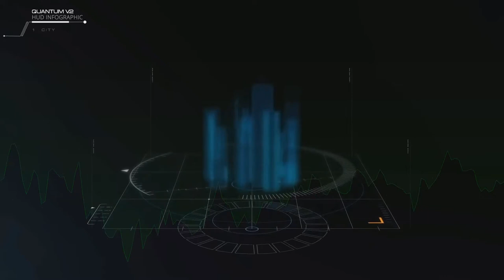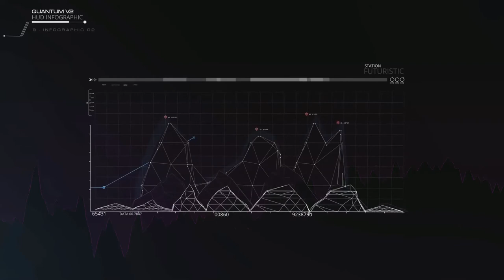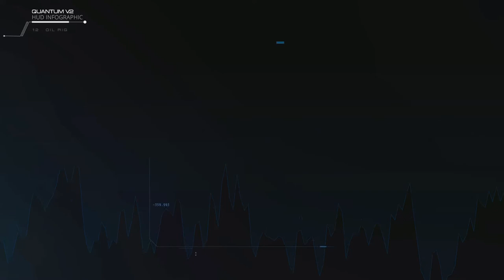zbt - Strzelać bez ostrzeżenia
Powered by zbt ZaBeaTy